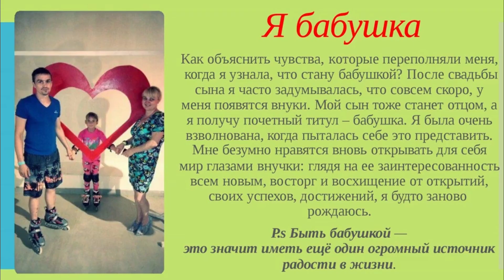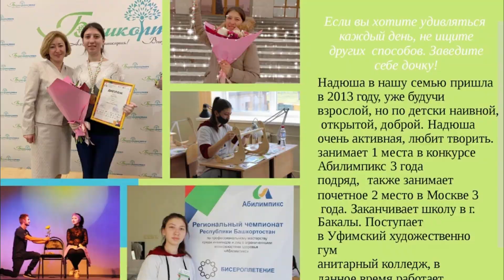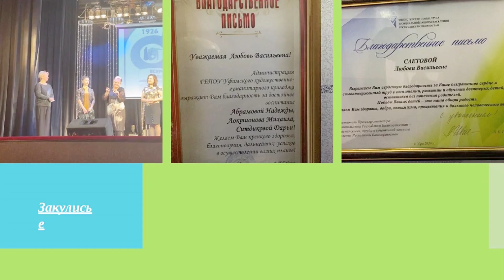"Участвую в конкурсе"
🌹Региональная общественная организация развития статуса женщины и активизации ее роли в обществе "Общество башкирских женщин" Республики Башкортостан в шестой раз проводит Всероссийский конкурс «Женщина – мать нации». Это самый масштабный и массовый женский проект.
🌹Конкурс проводится в целях активизации работы институтов гражданского общества, поднятия духовно-нравственных ценностей населения, пропаганды национальных семейных традиций, народной этнопедагогики и оценки результатов процесса общественной деятельности женщин.
🌹Я являюсь финалисткой конкурса! Пожелайте мне удачи!